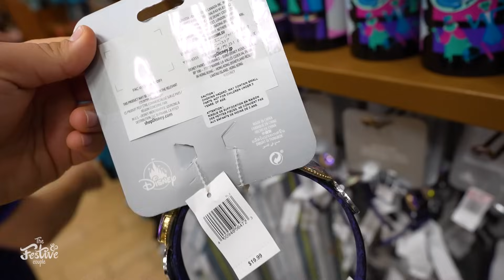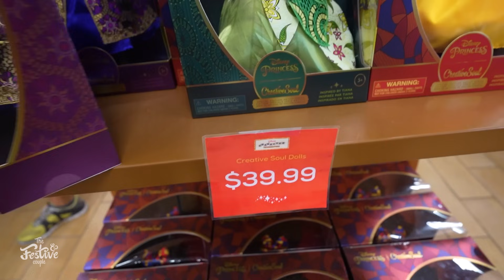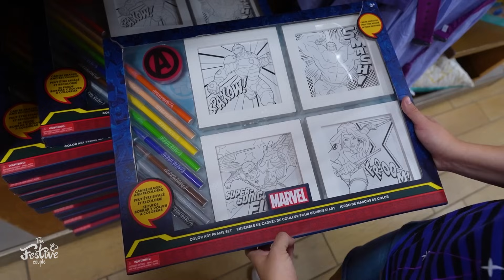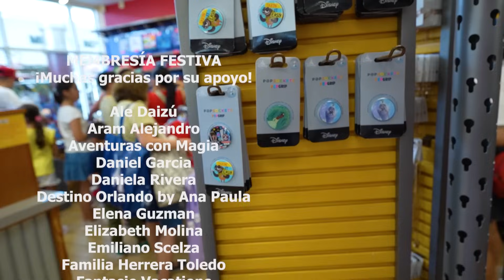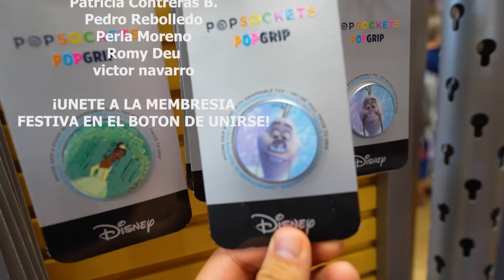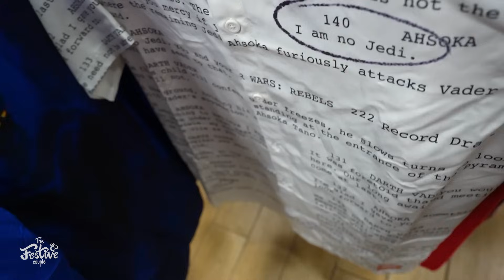¡REGRESAMOS a la TIENDA OUTLET de DISNEY en ORLANDO! ¿Hay algo nuevo?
Regresamos al Disney's Character Warehouse de Vineland para mostrarles la INCREÍBLE MERCANCÍA DISNEY y los DESCUENTAZOS.